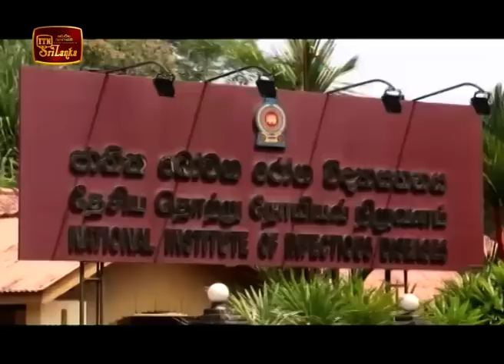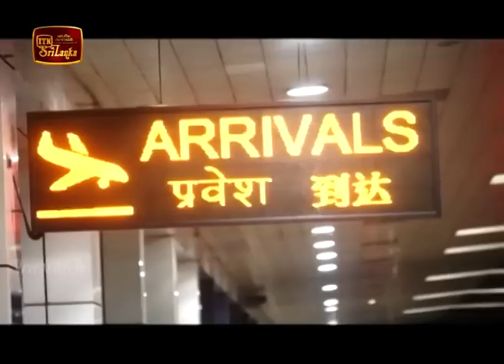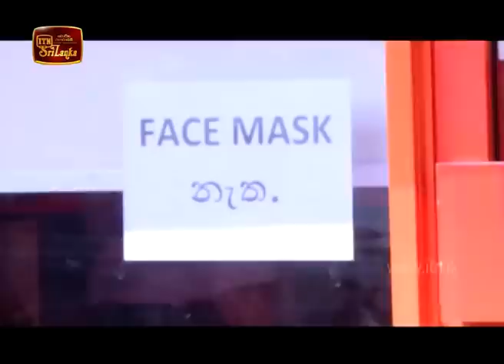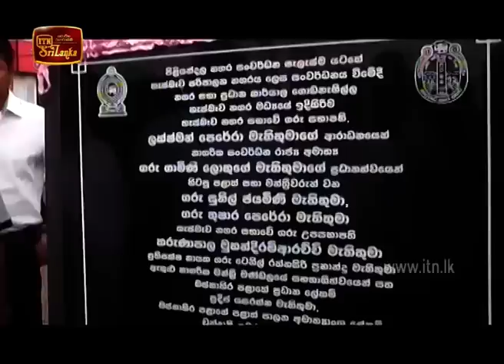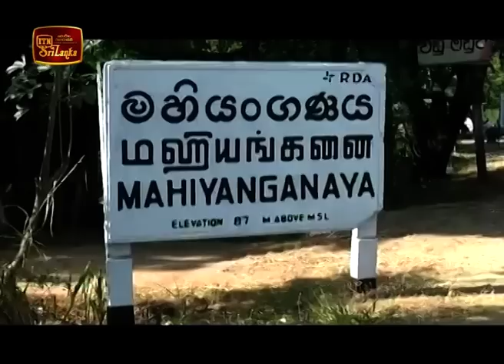ITN News 2020-01-31 | 12.00 PM